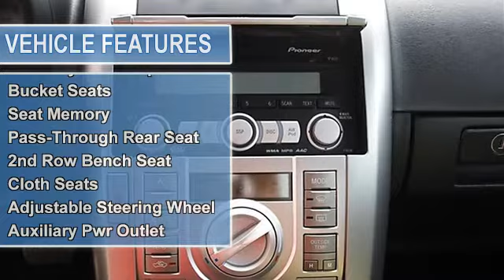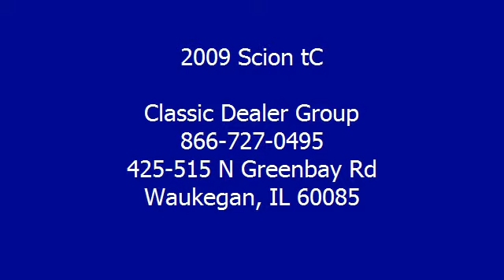0 - Classic Dealer Group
For Sale: 2009 Scion tC
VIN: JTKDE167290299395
Engine: Gas I4 2.4L/144
Drivetrain: FWD
Transmission: Automatic
Mileage: 12,856
Color: Black Sand Pearl (exterior) Black (interior)